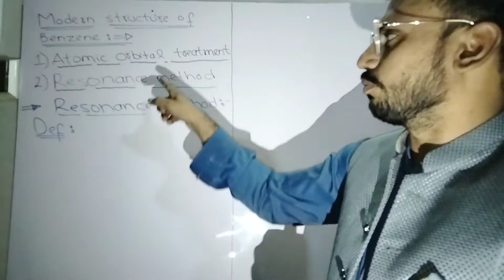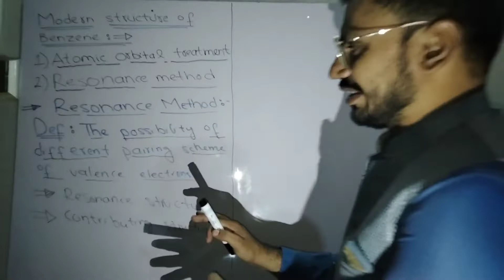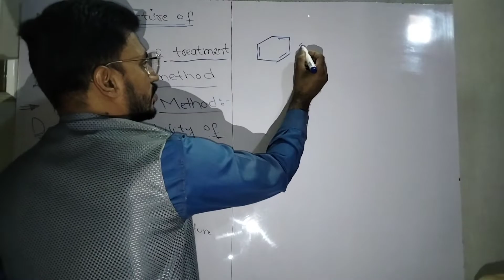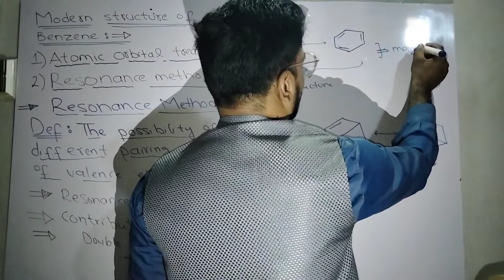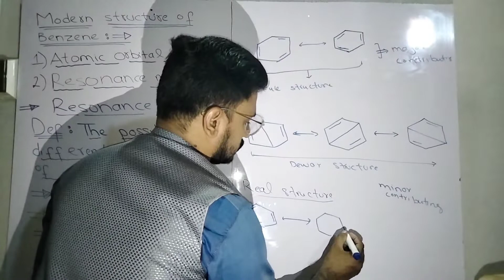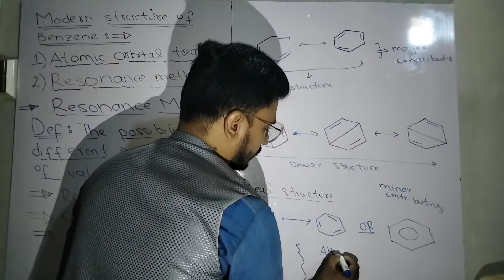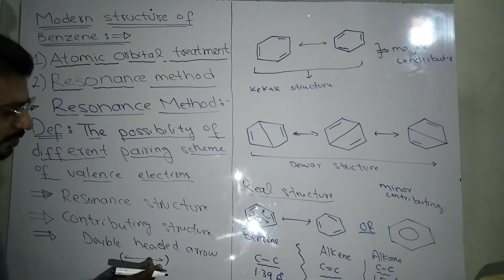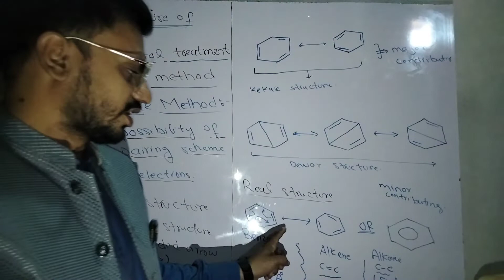resonance method of benzene | resonance method class 12 | resonance method for conjugated system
atomic orbital treatment of benzene